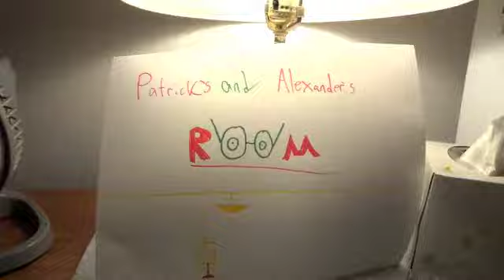♥ Packing, Leaving, & Arriving (Cape Cod Vlog Day 1) ♥